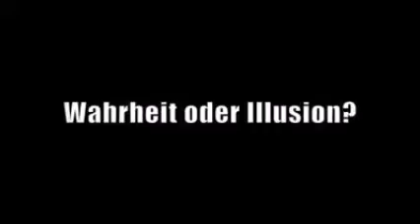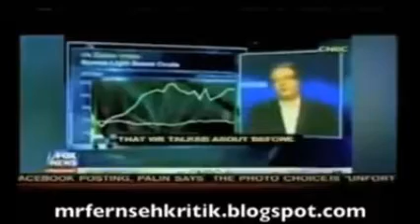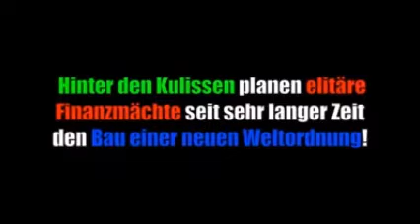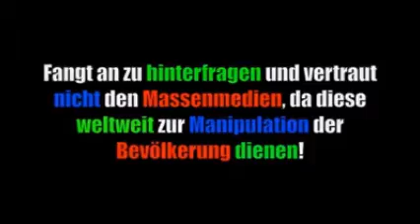Neue Weltordnung (NWO)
Die auf dem US-amerikanischen Ein-Dollar-Schein verkündete "Novus Ordo Seclorum", DIE NEUE WELTORDNUNG, ist lange geplant und KEIN GEHEIMNIS!!!
Wacht endlich auf, es ist KEINE VERSCHWÖRUNGSTHEORIE!!!

„Zum Zweck der Machterhaltung wird man die Weltbevölkerung auf ein Minimum reduzieren. Dies geschieht mittels künstlich erzeugter Krankheiten. Hierbei werden Bio-Waffen als Seuchen deklariert, aber auch mittels gezielten Hungersnöten und Kriegen.“
Carl Friedrich von Weizsäcker

"Gebt mir die Kontrolle über die Währung einer Nation, und es ist mir gleichgültig, wer die Gesetze macht!"
Amschel Meyer Rothschild (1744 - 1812), deutscher Adliger und Bankier

"Wir stehen am Beginn eines weltweiten Umbruchs. Alles, was wir brauchen, ist die eine richtig große Krise und die Nationen werden die "Neue Weltordnung" akzeptieren."
Rockefeller 1994 vor dem Wirtschaftsausschuss der USA